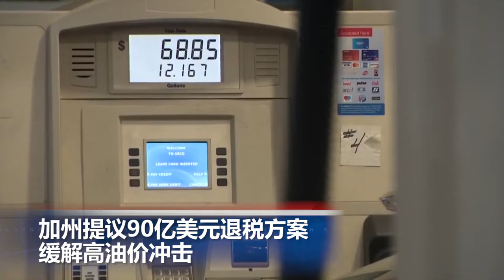纽约法拉盛突发五级大火，商家损失惨重，加州提议90亿美元退税方案缓解高油价冲击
00:00 片头

00:06  美中元首将于18日通话

00:34   加州提议90亿美元退税方案缓解高油价冲击

01:30  纽约法拉盛突发五级大火，商家损失惨重

02:14  加拿大宣布从4月1日起解除入境旅客新冠检测要求

03:04  日本强震导致新干线列车脱轨